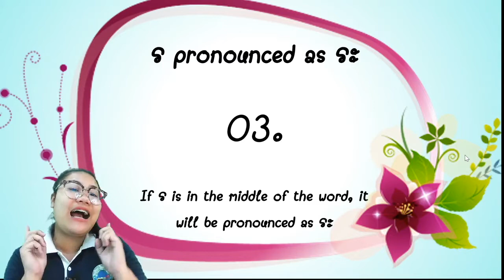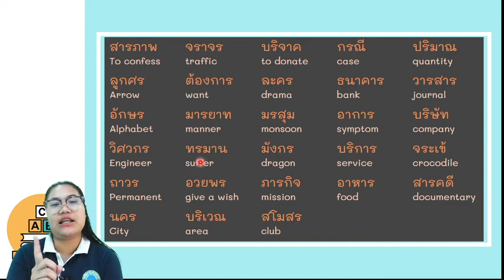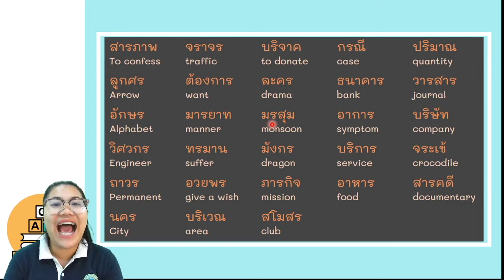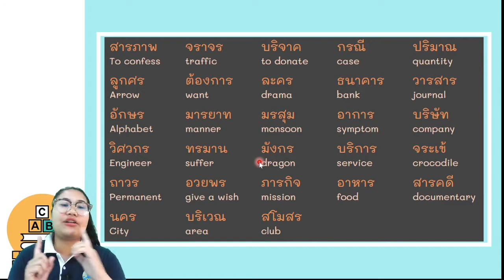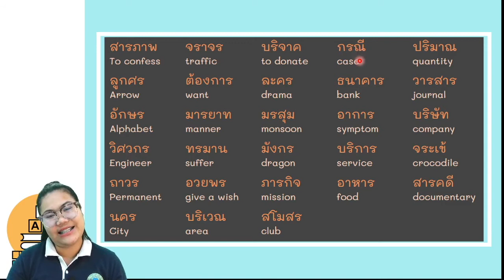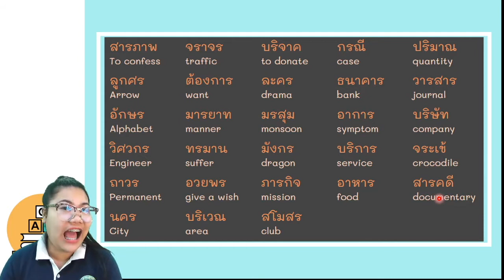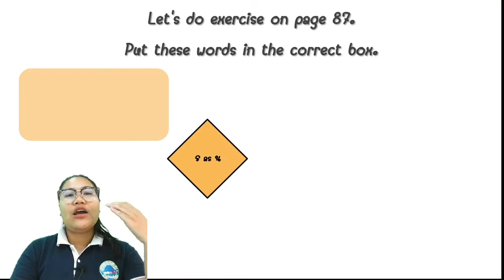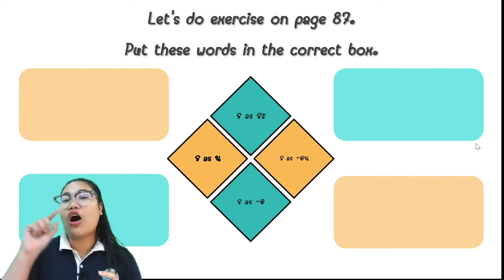Reading and writing LV.2 Chapter 13-rules of ร II